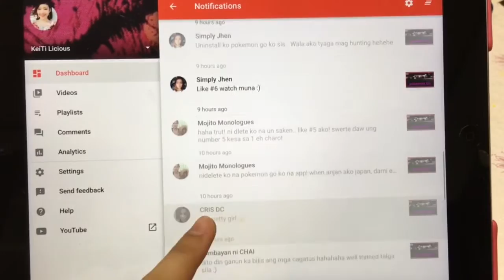vlog • Lip Balm review • Ryucheru